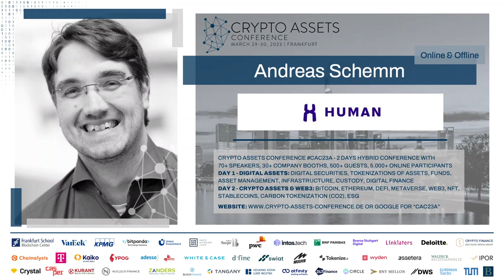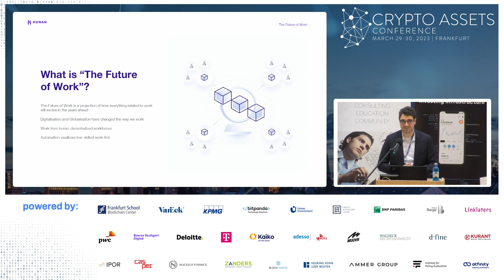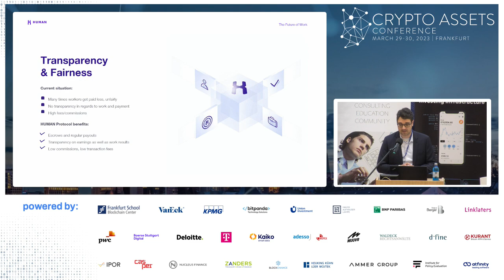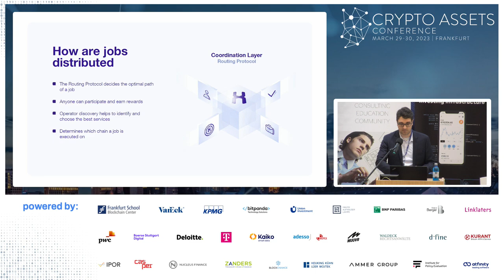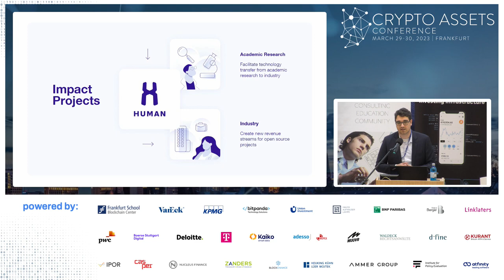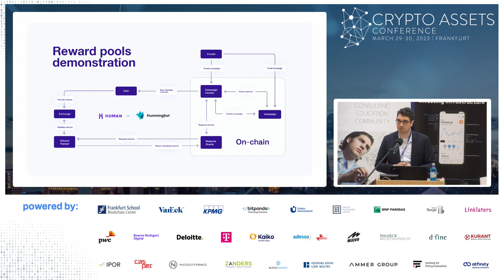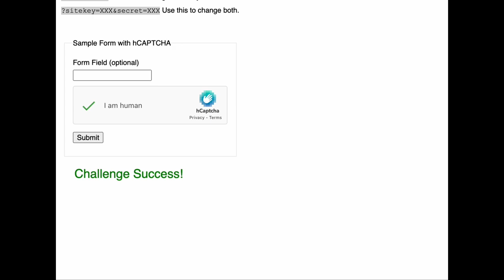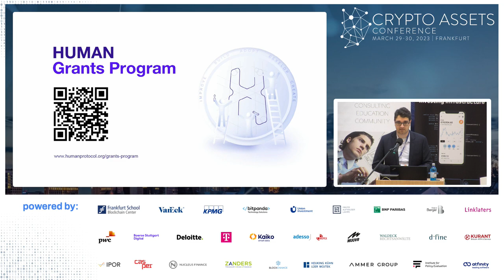Industry Insights (CAC23A) – The Future of Work: Enabling Global Collaboration On-Chain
In this Presentation, Andres Schemm from HUMAN Capital talks about the future of work, using HUMAN protocol, and how this is enabling global collaboration on-chain, going into detail as to how this is working as a supporting infrastructure for distributing jobs and many different tasks, by offering a decentralized place to provide and demand services which then proceeds on-chain.